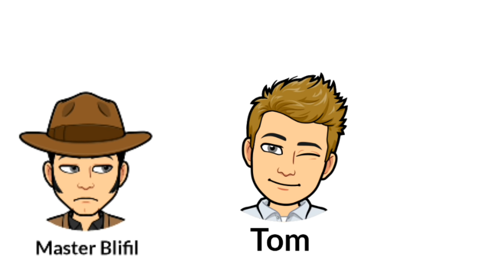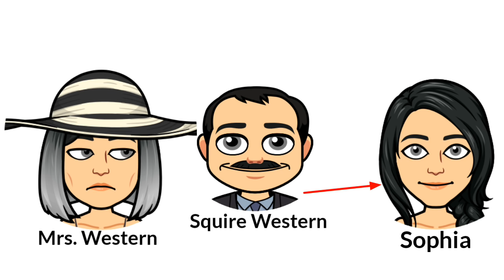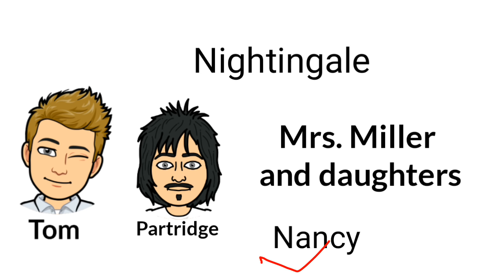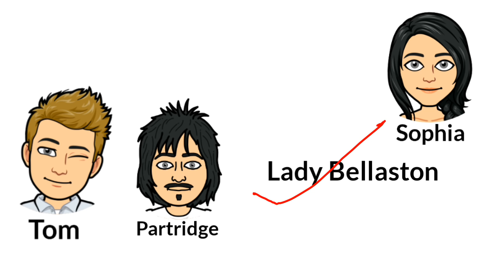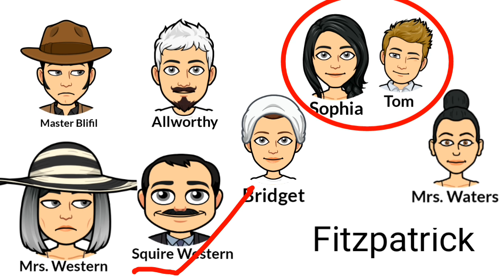Tom Jones part-2 by Henry Fielding in Hindi summary Explanation and full analysis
the history of tom jones by henry fielding in hindi by study